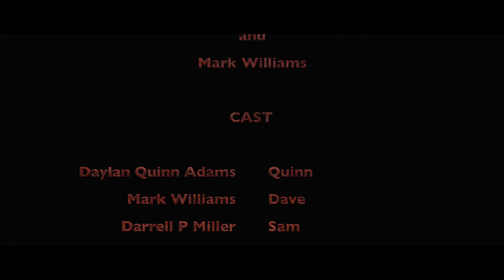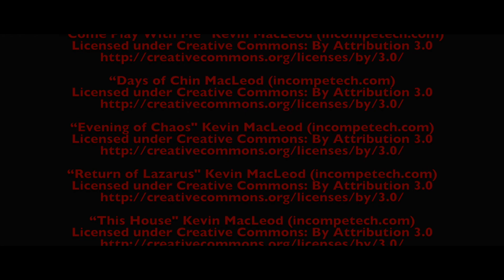Quinn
This is a short film from a week long film festival where we had 1 week to write, produce, film and edit the film. Given the time constraints it turned out really good, in fact it won Best Picture, Best use of prompts, and Best Technical/Effects for the competition.